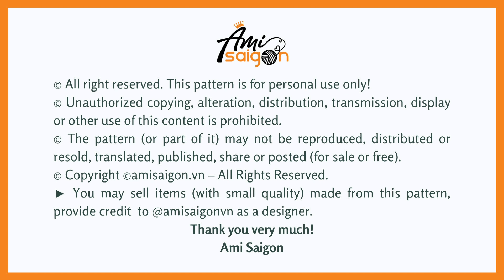#295 | Totoro Ghibli Amigurumi Free Pattern (4/4) | How To Crochet Amigurumi Character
How To Crochet TOTORO Amigurumi

♠️ Abbreviations:
R: round
st = stitch
ch = chain
♠️ To crochet this TOTORO  amigurumi you need:
- Yarn 4 ply: blue, white and green  color yarn
- 4 -5 mm crochet hook

► You may sell items made from this pattern, provided a credit to @amisaigon as a designer.